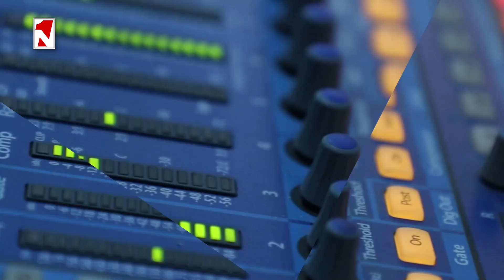Էրդողանը ընտրություններից առաջ խաղում է, Հայաստանը պետք է շատ զգույշ լինի